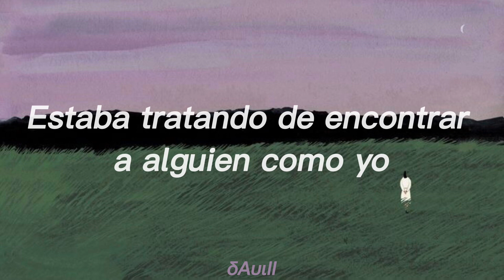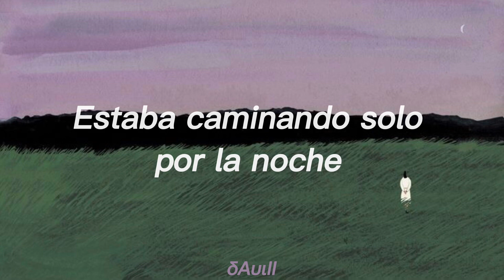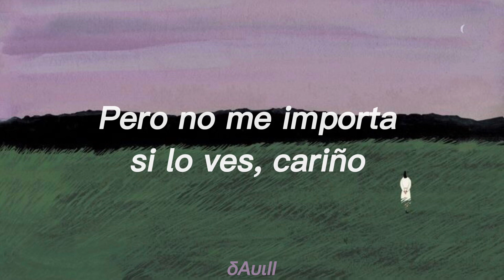Wendy Lane - Dreams (Sub Español)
Mi canción favorita de todo el mes :)